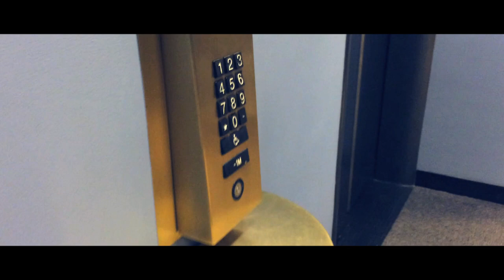KWAIL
Burt Shashy likes birds - but he hates a quail.

VFX by Bryan Brinkman